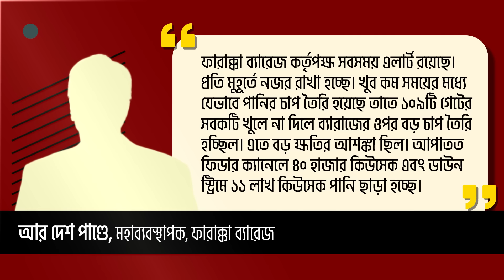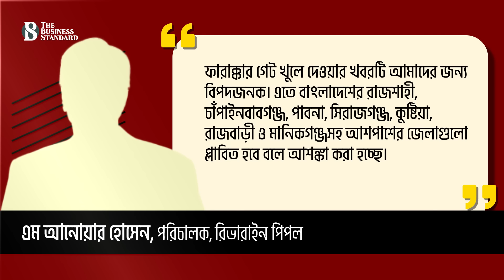এবার ভারতের পানিতে ডুবতে পারে বাংলাদেশের উত্তরাঞ্চল | Farakka Barrage | Flood News Update 2024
Northern part of Bangladesh may drown in Indian waters
এবার ফারাক্কা ব্যারেজের ১০৯টি গেট খুলে দিয়েছে ভারত। ২৬ আগস্ট বিকেলে গেট খুলে দেয়া হয়েছে বলে জানায় ব্যারেজ কর্তৃপক্ষ। বলা হয়েছে, ভারতের বিহার ও ঝাড়খণ্ডে বন্যার জেরে পানির চাপ বেড়েছে।  ফারাক্কা ব্যারাজ এলাকার পানি বিপৎসীমার ৭৭ দশমিক ৩৪ মিটার ওপর দিয়ে বইতে থাকায় বাধ্য হয়ে গেট খুলতে হয়েছে। সেক্ষেত্রে ফিডার ক্যানেলেও পানির পরিমাণ বাড়ানো হয়েছে। আপাতত ফিডার ক্যানেলে ৪০ হাজার কিউসেক এবং ডাউন স্ট্রিমে ১১ লাখ কিউসেক পানি ছাড়া হচ্ছে।